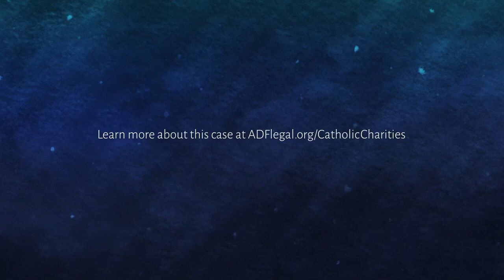Catholic Charities exclusă deoarece dorește să plaseze copii abandonați în familii heterosexuale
Catholic Charities West Michigan ajută copiii abandonați și familiile din Michigan de peste 70 de ani și continuă să o facă excelent. În ultimii 10 ani, Catholic Charities  a plasat aproximativ 4500 de copii în familii iubitoare  și se asigura că toți copiii sunt bine îngrijiți. Statul amenință acum excluderea Catholic Charities din sistemul de plasament deoarece  aceștia aleg să plaseze copiii doar în familii adoptive căsătorite formate între un bărbat și o femeie.